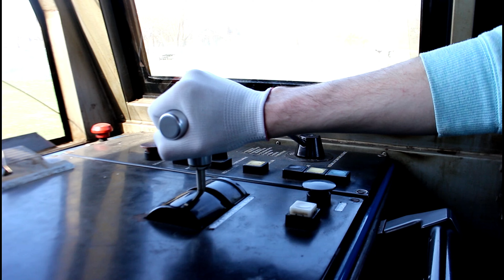Ice Skate! Ridiculous Train Experiment!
@TrainXperiments Crushing Things with a TRAIN Experiments! Ice skate press test! Get run over things by train. We putted a Ice skate on a railroad test! Crushing experiment with a  train! Destroying experiment with a crushing train.
In this video we are doing power test experiments  with our 50T  train.
Drop us a comment of your toughs for our next video !
You can see a lot of Things Crushed by us just for your pleasure !

0:33 Train Experiments

EXPERIMENTS TRAIN CRUSHING THINGS !!!